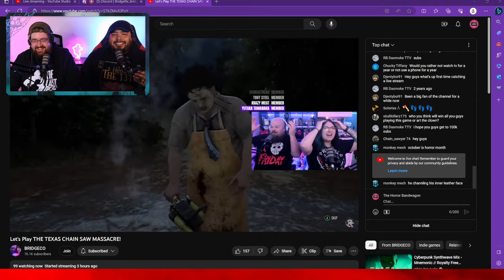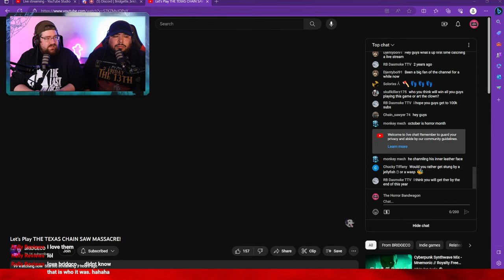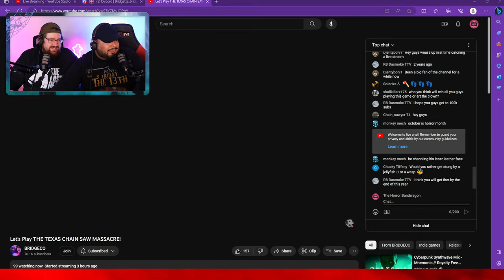Playing THE TEXAS CHAIN SAW MASSACRE!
Join us along with @jaymeetsworld1 @GeorgeAlexander3110 @TheHorrorHourTV @chanceshouseofhorror6053 and @Puggapillar as we play The Texas chainsaw Massacre game for the first time!